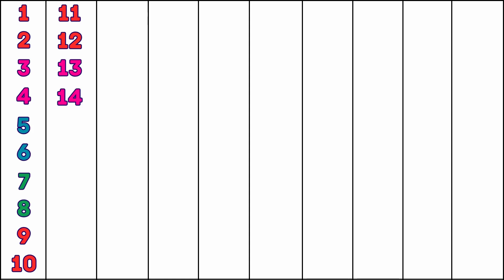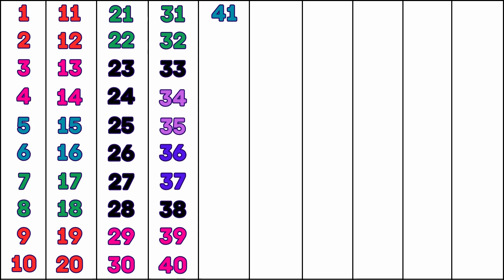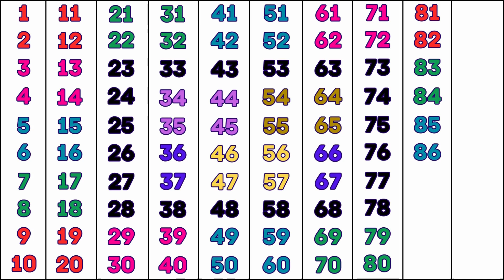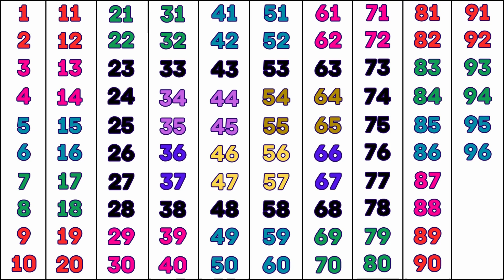How to Learn Numbers 1 to 100 | Numbers in English 1-100 Song | 1 to 100 Counting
1234 numbers song | ginti | counting 1 to 100 | ek se sau tak ginti | 1-100

123 Numbers | 1234 Number Names | 1 To 20 Numbers Song | 12345 learning for kids | Counting Numbers

Your Quarries: 👇👇👇

1 से 100 तक गिनती
1 counting 1 to 100
1 to 100 numbers counting
1 to 100 counting tutorial
1 to 100 counting teacher